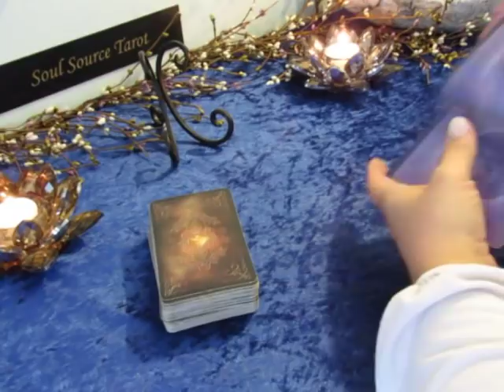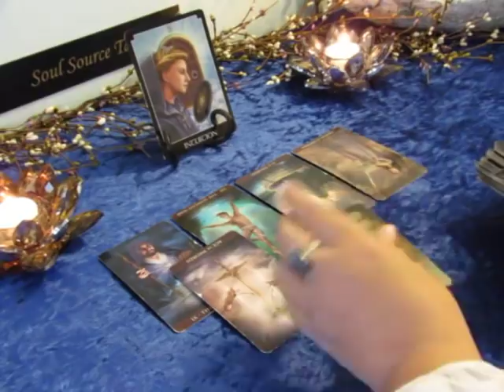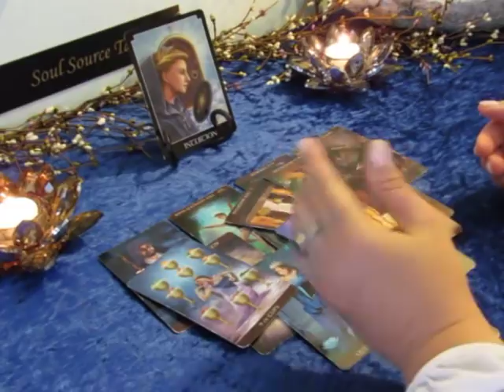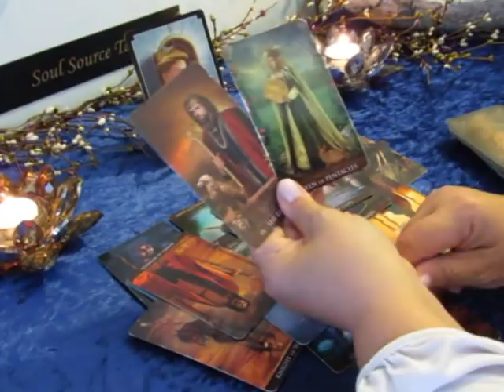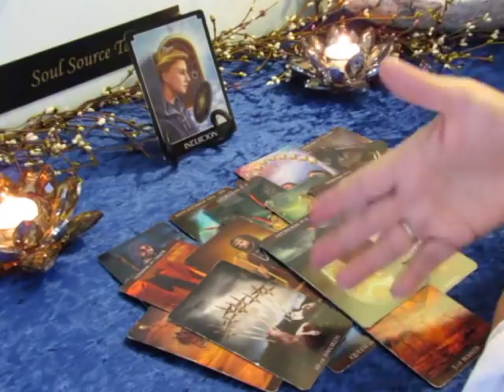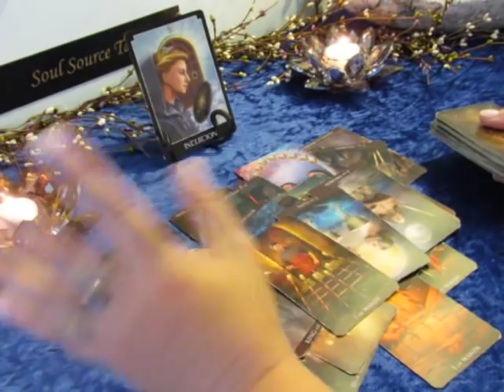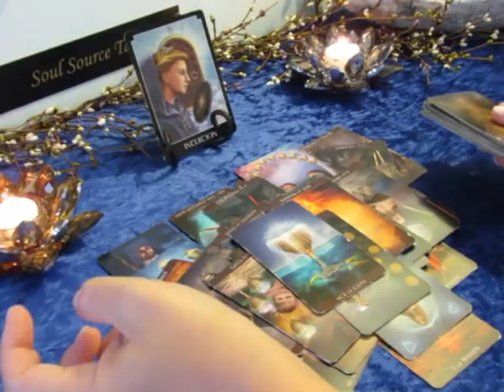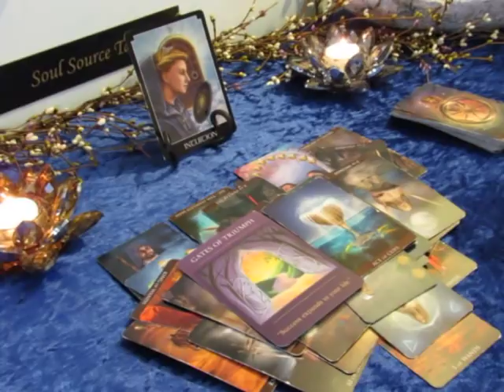Capricorn April 2019~Love is in the Air, But You're Not so Sure, Past Memories~Capricorn Reading